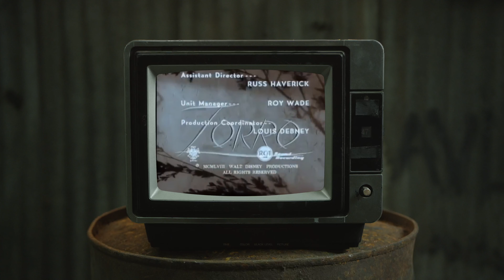H. I. M - Through The Storm [Official Music Video]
Follow @SinseerlyTay
New single from H.I.M   "Through The Storm" release
Dec.29, 2021 YouTube

Official Music Video for "Through The Storm" by Sinseerly Tay.

Sinseerly Tay Other Music:

Director // Donta Moore
Executive Producer // Donta Moore / Semaj Moore
Editor // Donta Moore
Concepted by Sinseerly Tay
Produced by LTD Music Records

Song : Through The Storm

Artist : H.I.M

Single : Through The Storm

[Donta Moore] LTD Music Records (on behalf of LTD Music Records); BMI - Broadcast Music Inc., MINT_BMG,